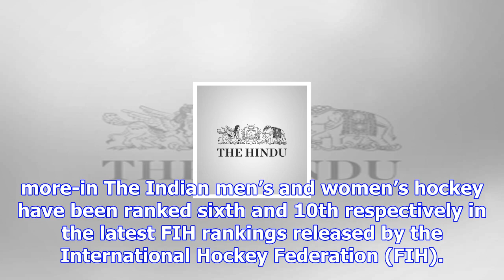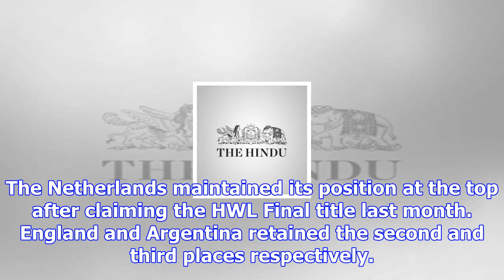Indian men’s team ranked sixth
more-in The Indian men’s and women’s hockey have been ranked sixth and 10th respectively in the late...